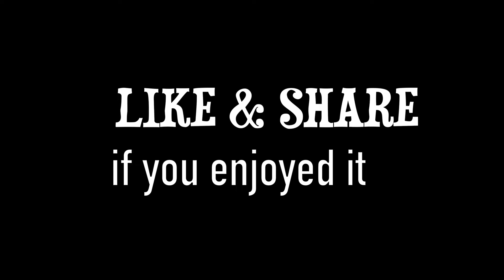Top 3 Countryside Foods in Cambodia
I've been to various natural resorts and attraction places in Cambodia and found top 3 foods that everyone like to try, buy to eat as snack or lunch with family members, or friends, or love ones. First is food from snails (fried snails, and steamed snails). Second is food from red ants & red ants' eggs. Third is food from chicken (grilled chicken with coke or oil and fried chicken gizzard with morning glory).

I'm using GoPro Hero 7 & Canon G7X Mark II Cameras for this video.

Chapters:
0:00 Foods cooked from snails (fried and steamed snails).
1:46 Foods from Red Ants and Red Ants' eggs.
03:09 Foods from Chicken.
05:25 The end. Thanks for watching.

This channel is creating to promote Food, Travel & Tourism of Cambodia, a small country border to Thailand, Vietnam, and Lao in Southeast Asia. Angkor Wat temple is the most well-know tourist site in Cambodia. We rich in natural resorts, mountains, waterfalls, sea, river, secret culture, and lifestyle. I sure hope that you will support and enjoy my efforts in this channel. Thank you!!